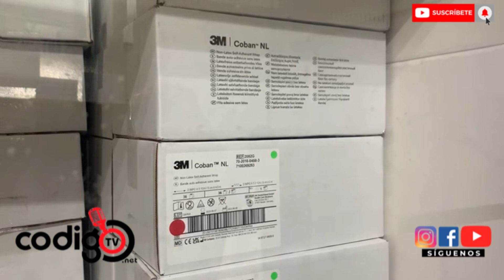¿QUIEN SERÁ EL PADRINO DEL DIRECTOR DEL HOSPITAL SAN VICENTE DE PAUL SFM?